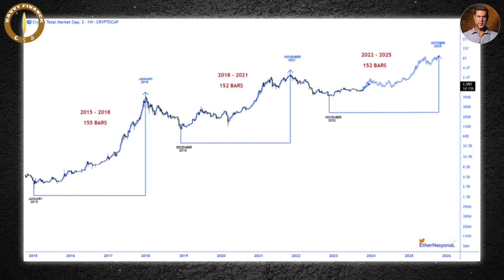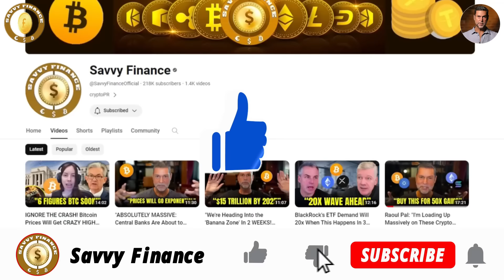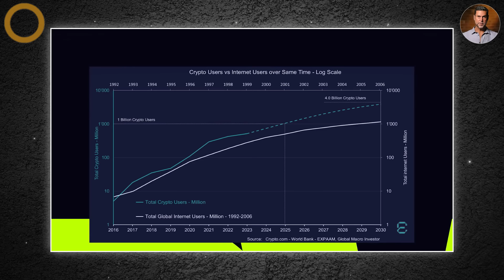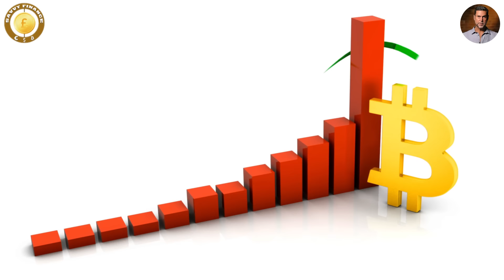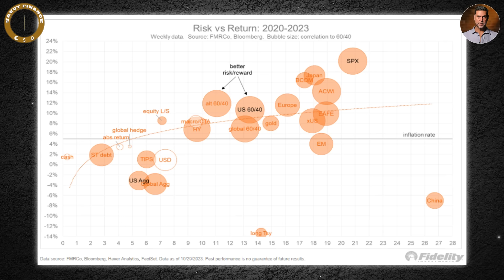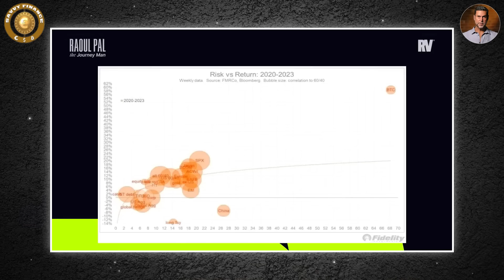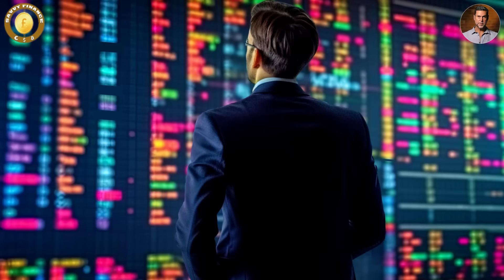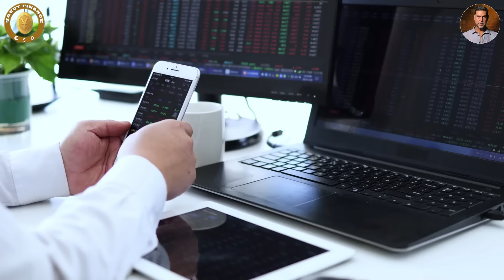"This $12 Trillion Lifetime Opportunity Will Make You Very Rich in 2024" - Raoul Pal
Credit: Raoul Pal The Journey Man
Urgent Update: The Crypto BIG Picture